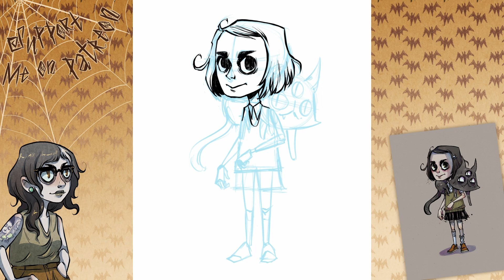Speed Draw no.3 - Vesper and Peepers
This is Vesper, the scientist, and Peepers, the. cat?
He's not a cat. We're not sure what he is. We don't think we could comprehend even if he were to tell us.

They are the characters starring in my very first published comic!
'Incidents at Mirkweed Manor #1' will be releasing Oct 13, 2022

Tablet: Ipad Pro 12.9" (2021)

Main Music:
"Dreamy" by Nightingale Lofi